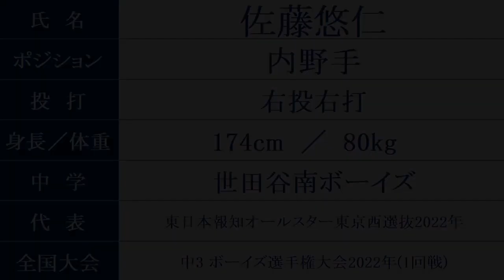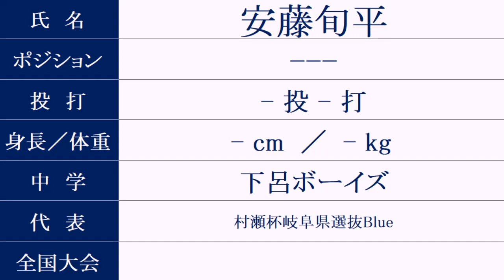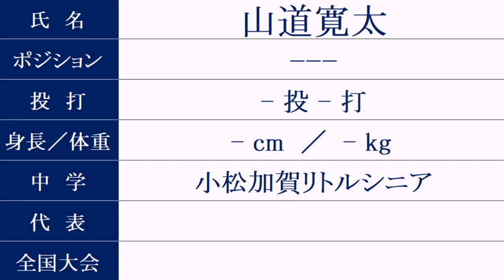遊学館 野球部『入部予定者』紹介 2023年春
2023/3/3時点